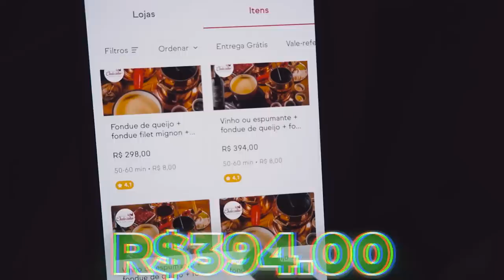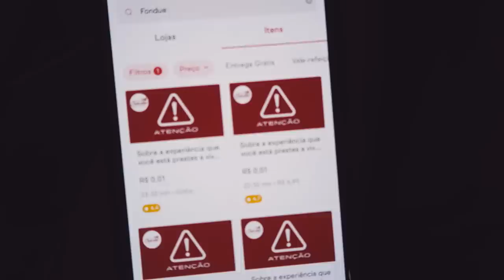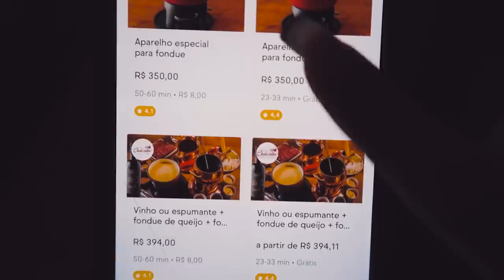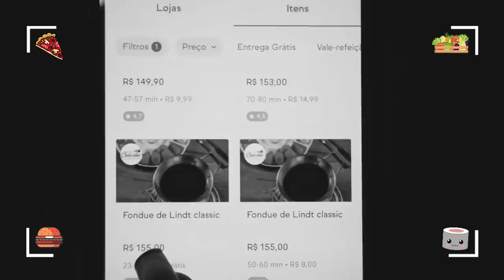COMPAREI O FONDUE MAIS CARO E O MAIS BARATO DO APLICATIVO!!